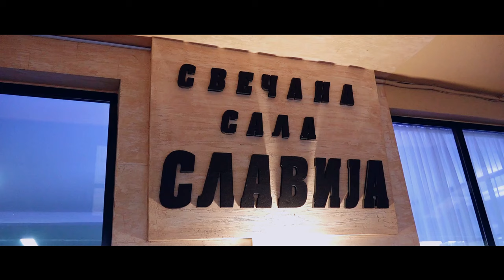Filip Gligoric 18ti Punoletstvo Loznica Spot Uvod sala Slavija Bradic